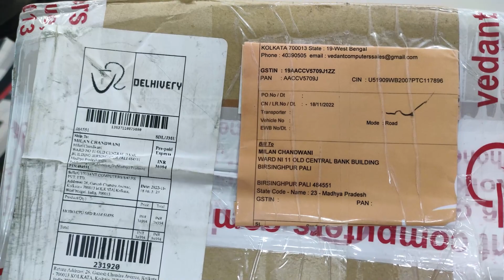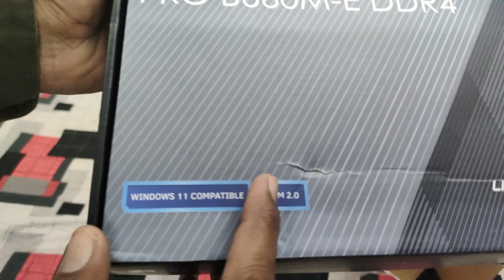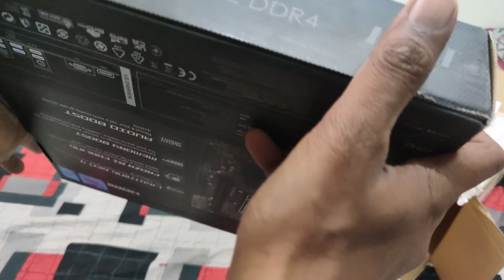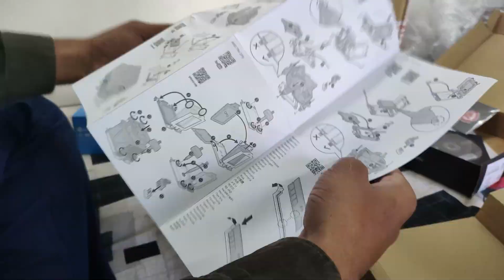Vedant computers review | Computer parts website india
वेदांत कंप्यूटर वेबसाइट का सामान कैसा रहता है इस विडियो में हम जानेगे